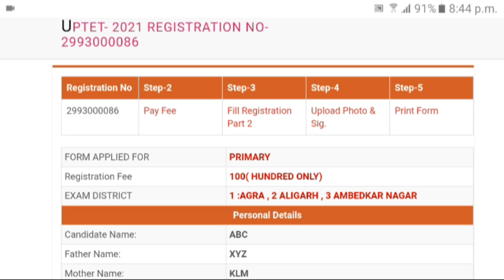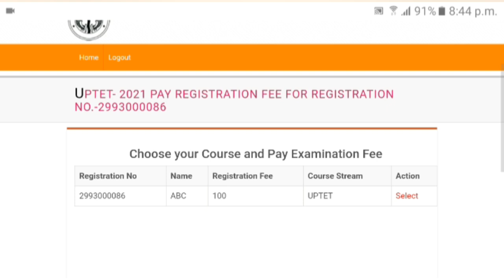UPTET 2021 PAYMENT DEDUCTED FROM ACCOUNT BUT FORM NOT SUBMITTED|UPTET 2021 FEE PAYMENT ERROR|UPTET21